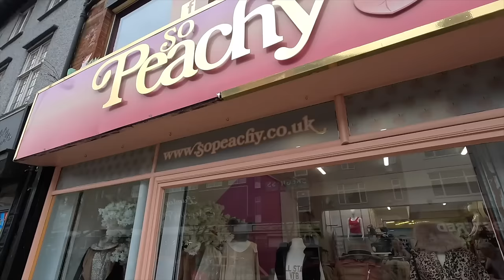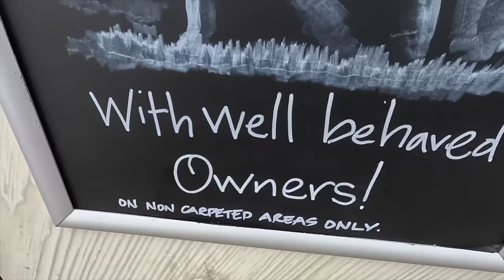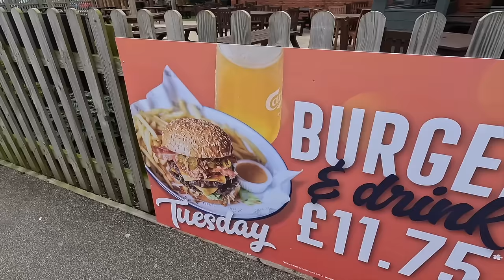We SOLD The Motorhome To YOUTUBERS Butlers Empire!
A special treat today as 6 YouTubers hit the road and have a riot in Skegness where the challenge is set for the girls by the lads as we all go our separate ways. Before anything though, it's time to hand over the keys as the motorhome finds a new home.